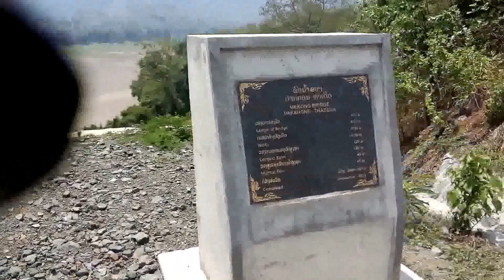สะพานข้ามแม่น้ำโขงท่าเดื่อ-ปากคอน Bridge over the Mekong River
สะพานเชื่อมแขวงหลวงพระบางและแขวงไซยะบุรี (ปากคอน-ท่าเดื่อ) สะพานข้ามแม่น้ำโขงแห่งที่ 4